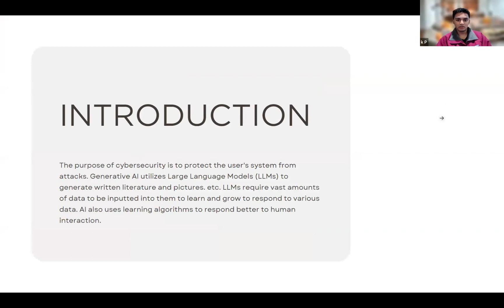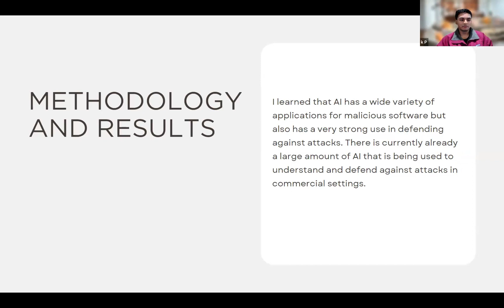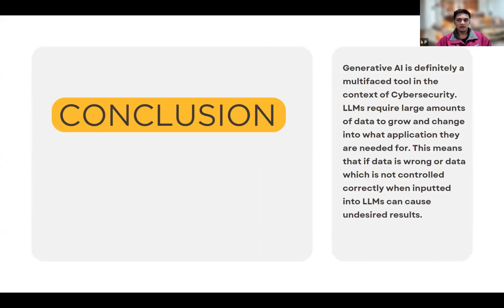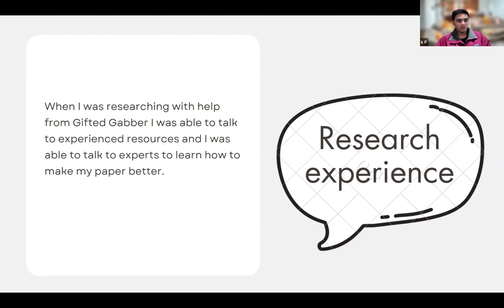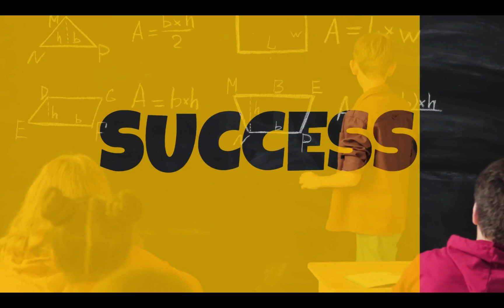Dive Deep into Students' Cybersecurity Breakthroughs! | Final Presentation Highlights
Prepare to be amazed as these aspiring cybersecurity experts showcase their prowess in tackling complex cyber threats head-on. Whether you're a seasoned professional, an aspiring enthusiast, or simply curious about the future of cybersecurity, this event is sure to leave you inspired and informed.

Don't miss out on this exclusive opportunity to witness the next generation of cybersecurity leaders in action! Hit the play button now and join us as we dive deep into students' cybersecurity breakthroughs. 🔒🔍